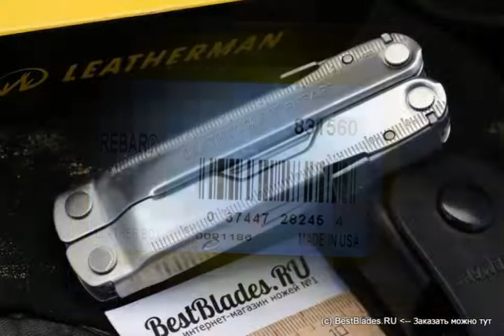Мультитул Leatherman Rebar 831560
Обзор — Мультитул Leatherman Rebar 831560.
ТТХ:
Очень экономичный и имеет небольшой размер по сравнению с аналогичными моделями Leatherman.
В Rebar фанаты марки непременно распознают немного от Super Tool® 300 и Micra®. Эта новинка быстро обретет популярность классического Leatherman. Прямо как на Super Tool 300, пассатижи Rebar оптимально подходят для больших нагрузок, а сменные губки кусачек делают Rebar первым среди четырех дюймовых инструментов Leatherman. Со всеми своими достоинствами и компактном размере, Rebar безусловно станет незаменимым помощником и на стройке, и при мелком домашнем ремонте.
Инструменты:
Острогубцы
Плоскогубцы
Сменные кусачки для проводов
Сменные кусачки для тросов
Обжим для электрических разъемов
Нож из стали 420HC
Серрейторный нож из стали 420HC
Напильник по дереву/металлу
Пила
Маленькая крестовая отвертка
Большая крестовая отвертка
Отвертка Phillips
Шило с петлей
Линейка (8 inches/20 cm)
Открывалка для бутылок
Открывалка для банок
Инструмент для зачистки проводов
Особенности:
Крепежное кольцо
Корпус из нержавеющей стали
Рукоятки из нержавеющей стали
25 летняя гарантия
Нейлоновый чехол
Картонная упаковка.
Вес: 190
Длина клинка, мм: 74
Клинок (марка стали): 420НС (High carbon)
Материал рукояти: Stainless Steel (нержавеющая сталь)
Обработка клинка: сатин
Тип замка: Liner-Lock.